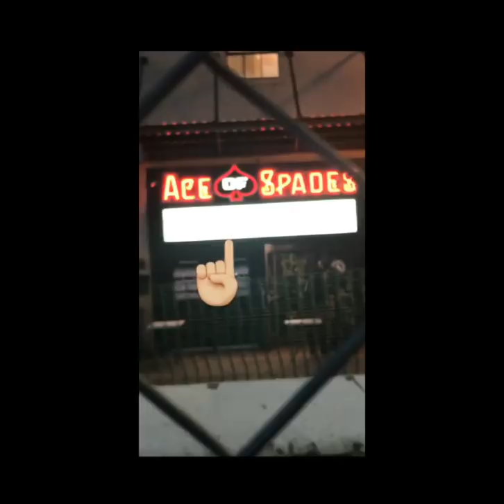LP Laura Pergolizzi instastory 09.02. - 10.02.2018 Sacramento,San Fracisco